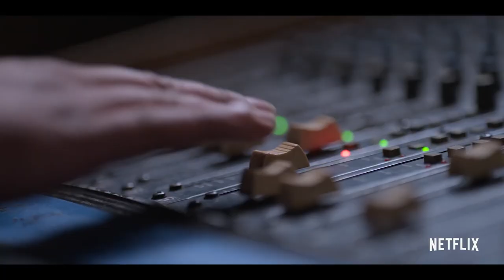Selena: The Series Trailer (HD) Netflix series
Selena: The Series premieres on Netflix December 4th 2020. Before she became the Queen of Tejano Music, Selena Quintanilla was a young girl from Texas with big dreams and an even bigger voice. Selena: The Series explores her journey from singing small gigs to becoming the most successful female Latin artist of all time — and the years of hard work and sacrifice the Quintanilla family navigated together.

» Starring: Christian Serratos, Gabriel Chavarria, Ricardo Chavira, Noemí Gonzalez, and Seidy López